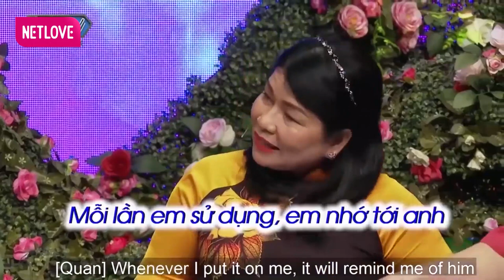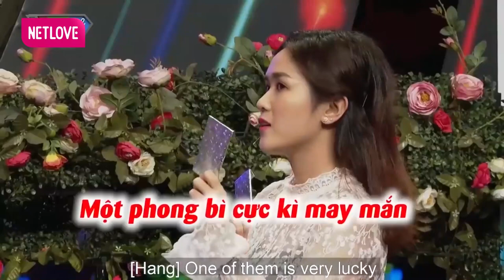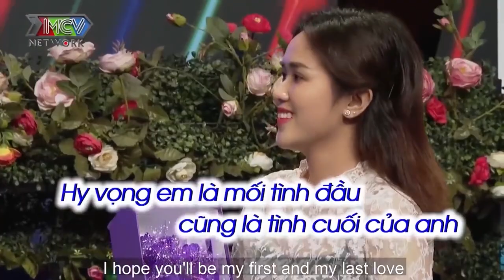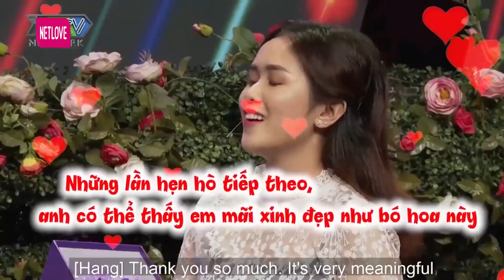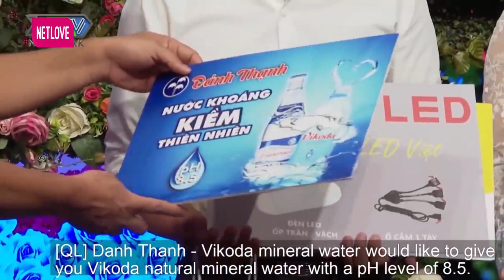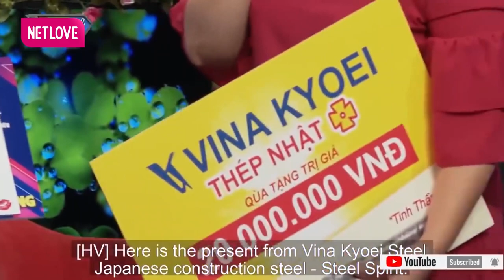Cụ Ông U70 Lên Truyền Hình Tìm Vợ Gặp Chị Gái U55 Nghe Lời Mẹ Dặn Sợ NẮM TAY CÓ BẦU Nên Còn Nguyên